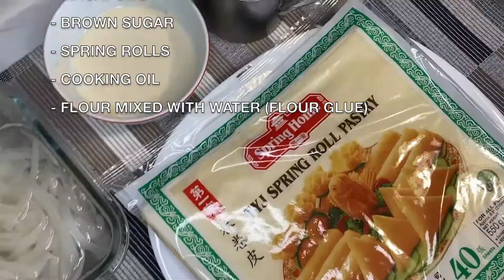Turon Saba with Jackfruit and Macapuno - Cooking with Yamskie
Welcome to Yamskie's cooking channel. Today, we're going to make another version of "Turon with Jackfruit & Macapuno". Let's get started.

Ingredients:
- Saba, sliced in half; lengthwise
- Jackfruit or langka
- Macapuno
- Brown sugar
- Spring rolls
- Cooking oil
- Flour mixed with water (flour glue)

Procedure:
1.Get your wrapper and lay it down in a diamond shape.

2.Take half saba, add brown sugar and some ripe jackfruit and macapuno. Wrap spring roll tightly as shown.

3. Apply flour glue to seal then set aside.

4. Heat oil in a frying pan over medium heat. Fry each side of the "turon" in medium - high heat. Then remove from the pan once done.

5. In the same pan, heat the oil and pour some brown sugar then add the cooked "turon", spread with caramelized sugar.

6. Serve the "turon" without melted sugar and the other one with caramelized "turon".

Buen provecho amigos :)